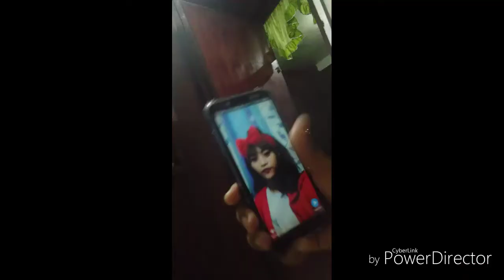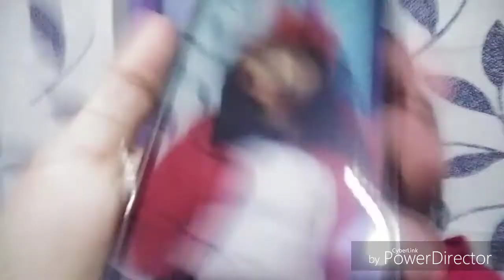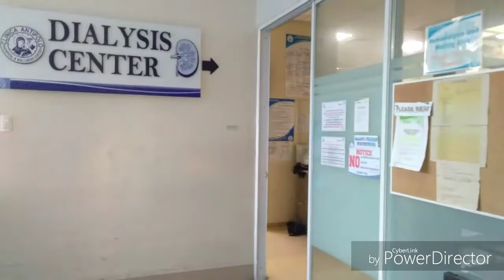Spoiler Vlog take time to watch 😉 // Judy France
Unang planong pag vlog hindi natuloy pero bakit ganon? MASAYA pa din 😉 don't forget to watch beshies 😘